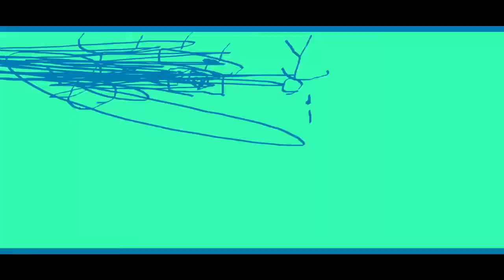THE EPICNESS OF Funny Destroy Tops + Funny Destroy Voice Tops + Funny Angry Destroy Voice Tops